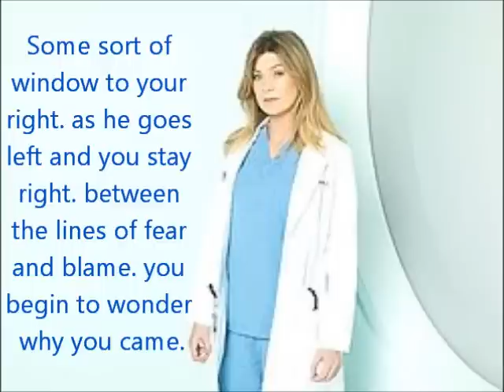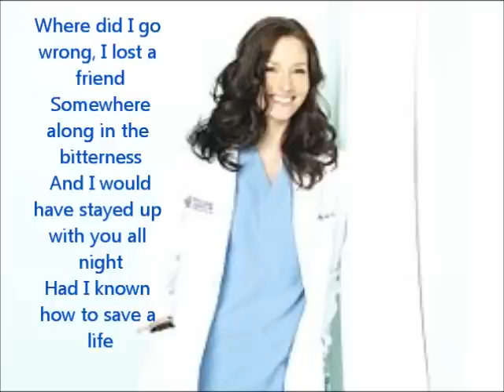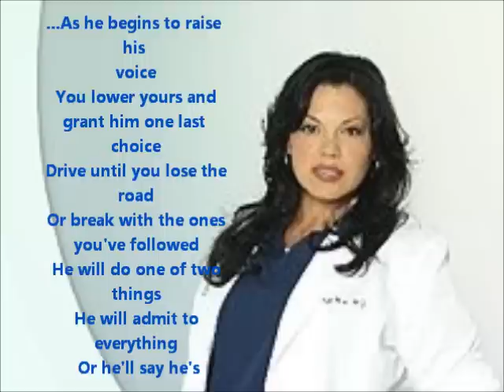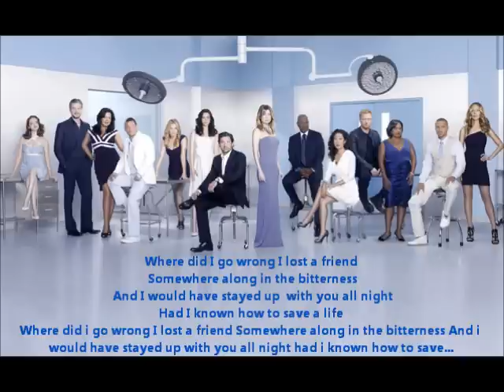how to save a life grey's anatomy version with lyrics.wmv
lyrics to the song from the greys anatomy music event.